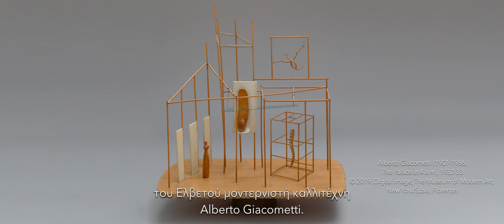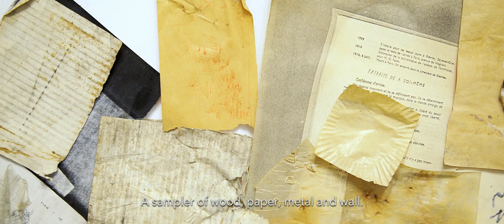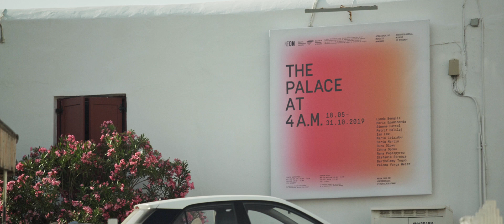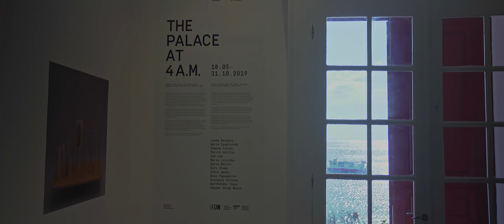The Palace at 4 a.m. | NEON at the Archaeological Museum of Mykonos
The Palace at 4 a.m. is a contemporary group exhibition inspired by the collection of the Archaeological Museum of Mykonos and the work of one of the great masters of our times, The Palace at 4 a.m. (1932) by Alberto Giacometti.

Just as Delos once brought people from across the ancient world, The Palace at 4 a.m. features a global roster of thirteen artists who give a contemporary form to ancient materials and symbols.

Exhibiting artists: Lynda Benglis, Haris Epaminonda, Simone Fattal, Petrit Halilaj, Ian Law, Maria Loizidou, Daria Martin, Duro Olowu, Zohra Opoku, Rena Papaspyrou, Stefania Strouza, Barthélémy Toguo and Paloma Varga Weisz.

The Palace at 4 a.m. | Group exhibition
Archaeological Museum of Mykonos
17 May – 31 October 2019
Curated by Iwona Blazwick OBE, Director, Whitechapel Gallery and Elina Kountouri, Director, NEON

Director | Panayotis Kravvaris
Production by Inkas Film Productions